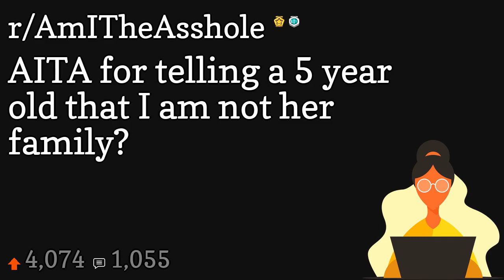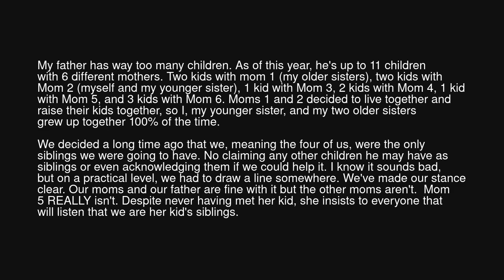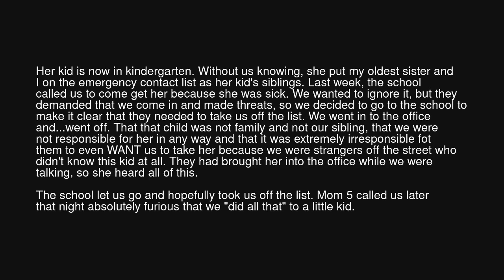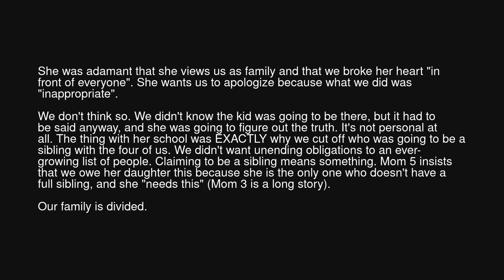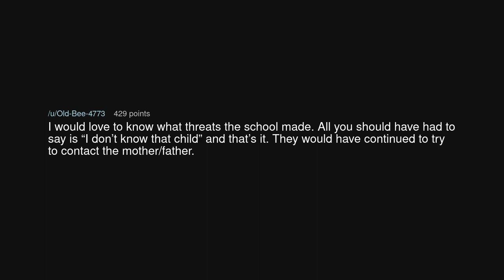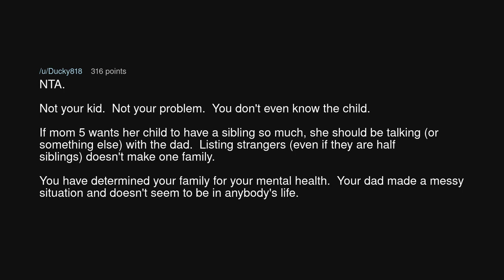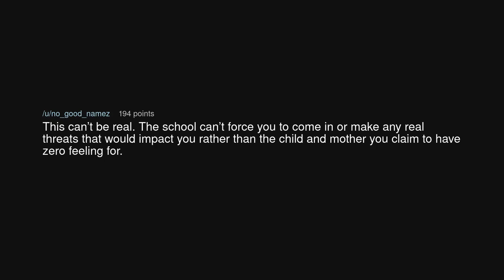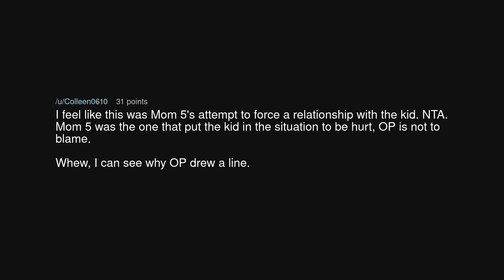AITA for telling a 5 year old that I am not her family?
AITA for telling a 5 year old that I am not her family? (r/AmITheAsshole)

Source: tomanygdkids on Reddit (link removed at the insistence of YouTube)